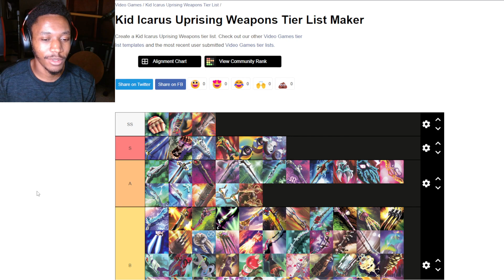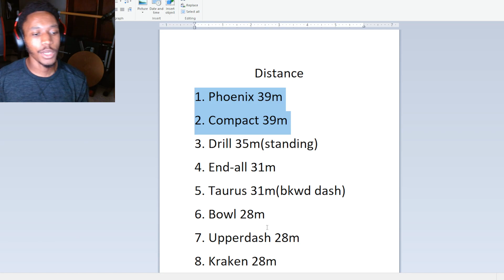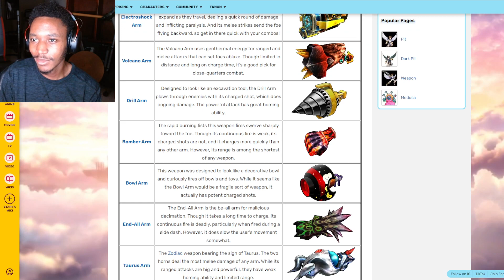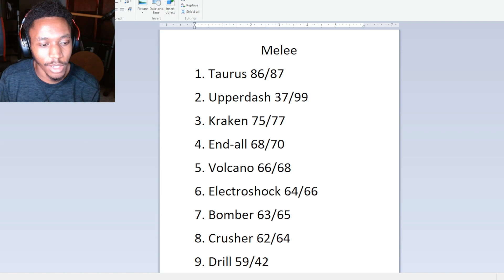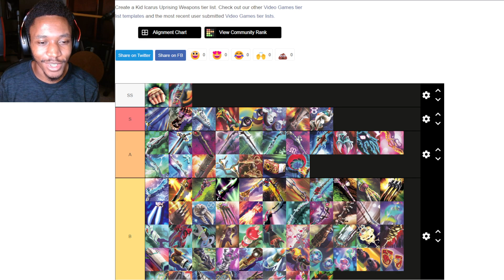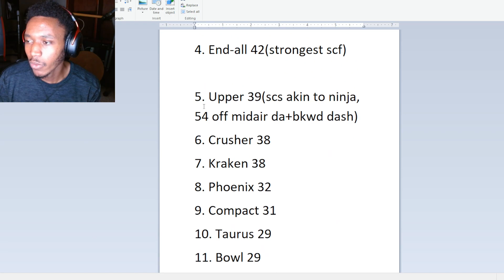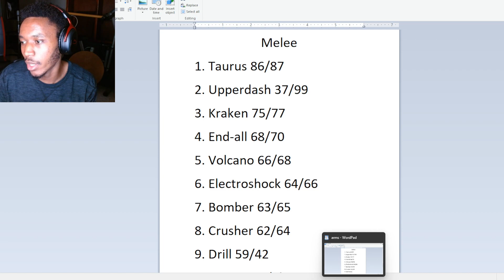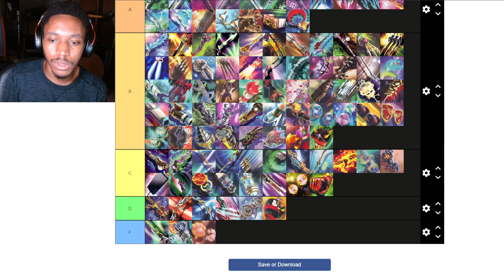Kid Icarus arms tier list(part2)